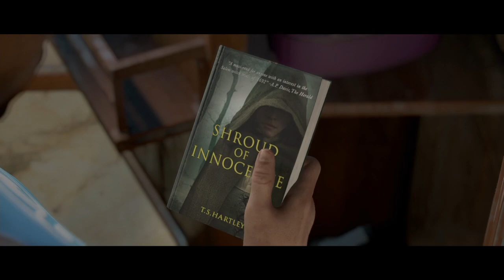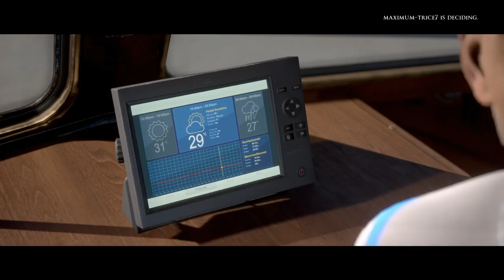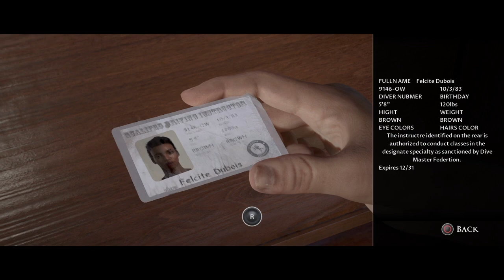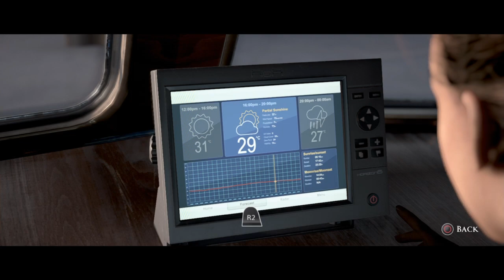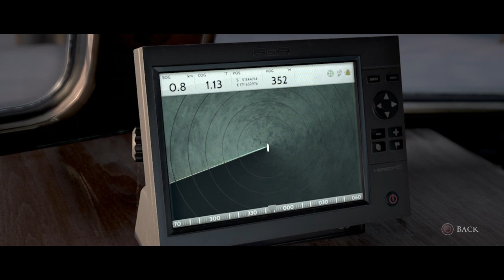Man Of Medan Part 1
Welcome to the gameplay of Man Of Medan!